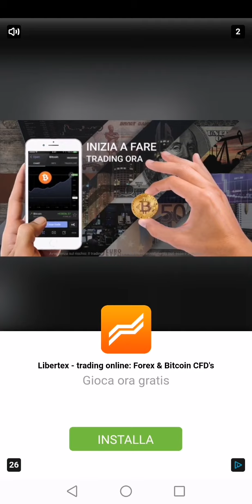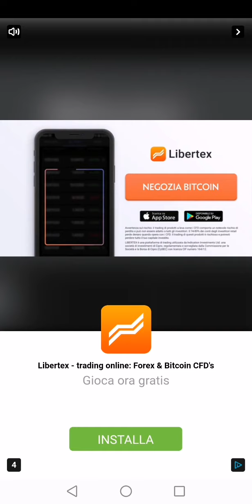mirkoweb comix sonic dash street zero